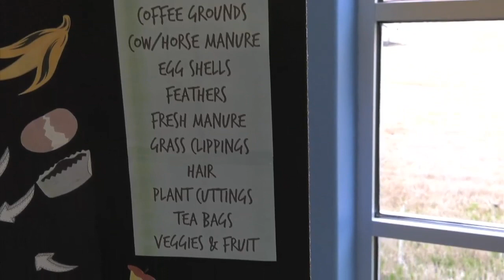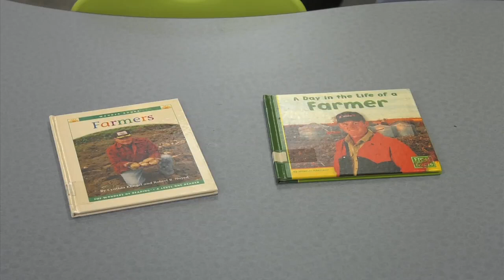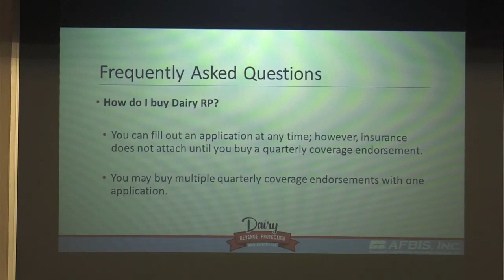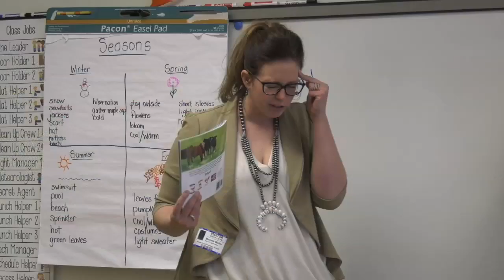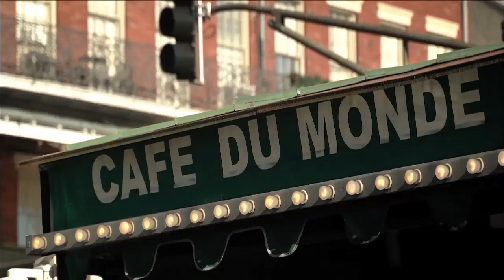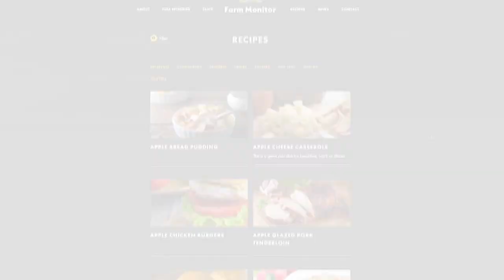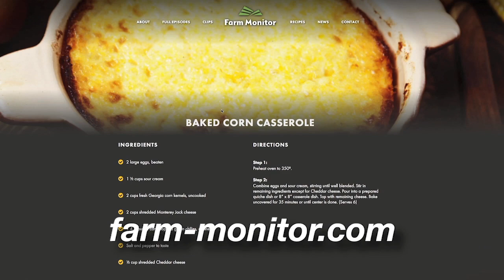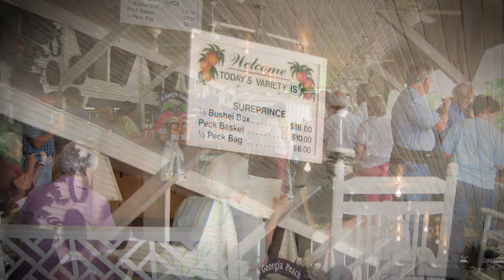Farm Monitor - March 30, 2019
Coming up on this edition of the Farm Monitor, a Farm Bureau expert breaks down the dairy revenue protection program and explains why more producers should jump on board. Also, on the show, U.S. Secretary of Ag, Sonny Perdue, weighs-in on African Swine Fever. And Ray is in the kitchen with Marcia Crowley working on a great recipe using onions.